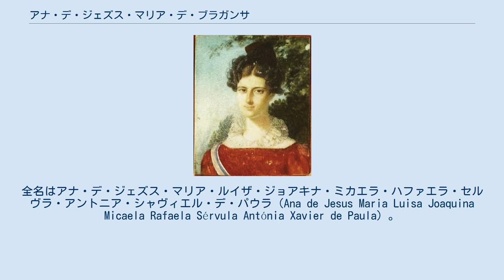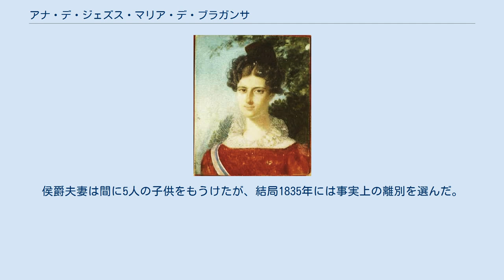アナ・デ・ジェズス・マリア・デ・ブラガンサ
アナ・デ・ジェズス・マリア・デ・ブラガンサ（Ana de Jesus Maria de Bragança, 1806年10月23日 - 1857年6月22日）は、ポルトガルの王族。
ポルトガル王ジョアン6世とその妃でスペイン王カルロス4世の娘であるカルロッタ・ジョアキナの間の末娘。
全名はアナ・デ・ジェズス・マリア・ルイザ・ジョアキナ・ミカエラ・ハファエラ・セルヴラ・アントニア・シャヴィエル・デ・パウラ（Ana de Jesus Maria Luisa Joaquina Micaela Rafaela Sérvula Antónia Xavier de Paula）。
 アナ・デ・ジェズスは父の死の翌年である1827年12月5日、ポルトガル貴族のロレ侯爵ヌノ・ジョゼ・セヴェロ・デ・メンドーサ・デ・モラ・バヘト（後にポルトガル首相となる）と結婚した。
結婚式はアジュダ宮殿で秘密結婚同然の状態で挙行され、スキャンダルとして取り沙汰された。
アナ・デ・ジェズスの伴侶であるロレ侯爵はポルトガル王家と非常に遠いながら血縁関係にある貴族だったが、ポルトガル王の娘が王族身分でない男性と結婚することは中世以来の出来事だったからである。
この結婚はおそらく政略的なものでも、また駆け落ち婚でもなく、婚前妊娠していたアナ・デ・ジェズスの差し迫った出産に間に合わせるために、母カルロッタ・ジョアキナがお膳立てした結婚だったと考えられる。
アナ・デ・ジェズスは結婚式から22日後の1827年12月27日にロレ侯との間の第一子を出産している。
 1831年にアナ・デ・ジェズスのすぐ上の兄ミゲル1世がポルトガルの支配権を掌握して絶対主義政権を樹立すると、ロレ侯爵夫妻は国外に逃れてヨーロッパ中を転々とした。
侯爵夫妻は間に5人の子供をもうけたが、結局1835年には事実上の離別を選んだ。
アナ・デ・ジェズスは夫が公爵に昇爵する前に亡くなった。